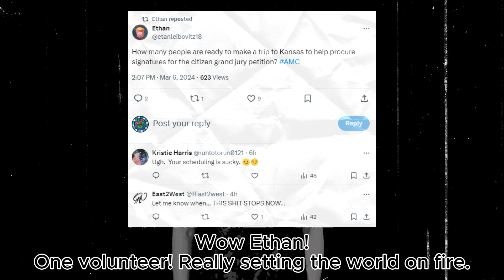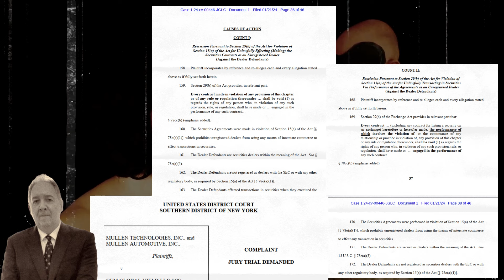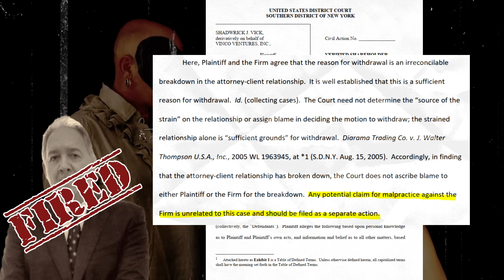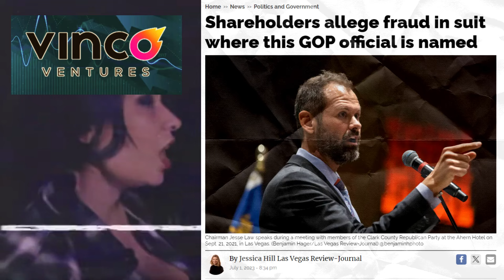Mark Basile Is A BBIG Disaster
Today I was made aware of the Vinco Ventures lawsuit in the Southern District of New York headed...or was headed by Mark Basile. Turns out there was a falling out between him and the Plaintiffs in the case. Here are my thoughts on the situation and the two Vinco lawsuits as a whole.

Since there is no video footage of Mark Basile the lawyer I borrowed some video footage from @MarcoBasile_MarkBasile the singer, no relation. Maybe check him out.